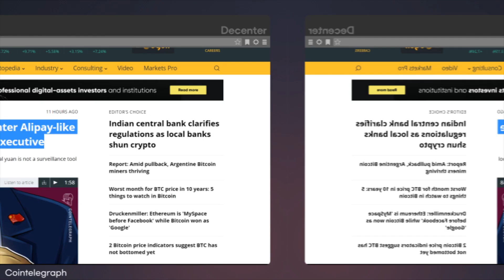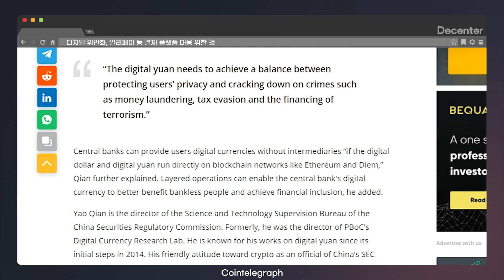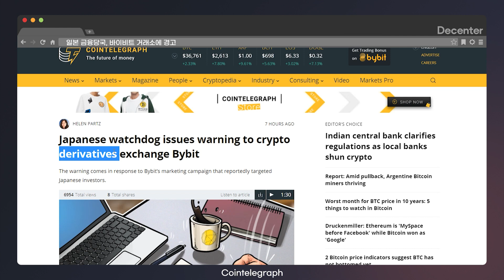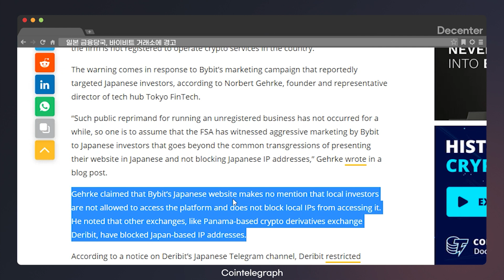[암호화폐 외신뉴스] 이더리움 등 스마트 컨트랙트 지원 코인들이 상승하는 이유